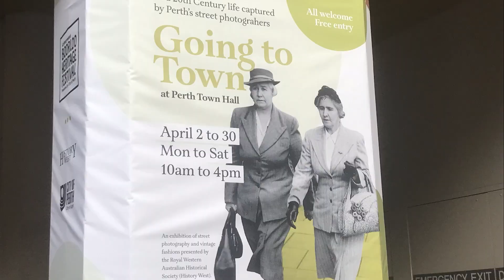Boorloo Heritage Festival 2024